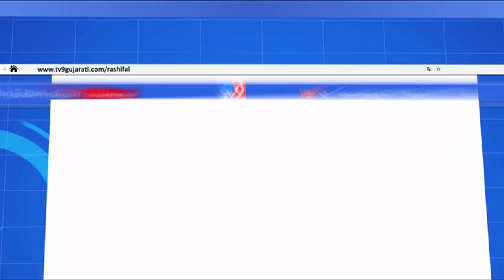મુંબઇમાં દીપડાએ દીધા દેખા | Tv9GujaratiNews